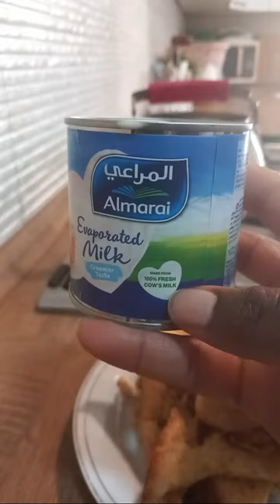let's prepare breakfast together